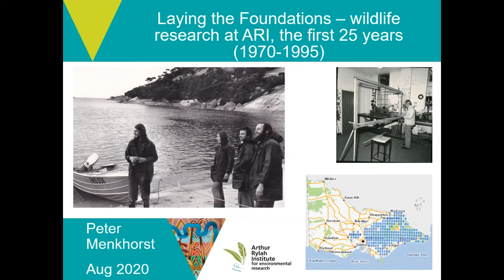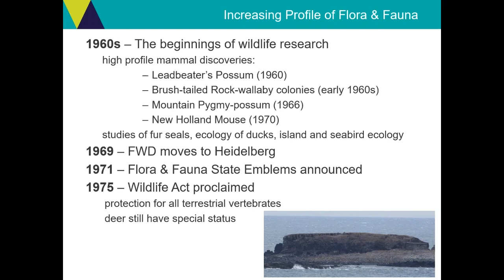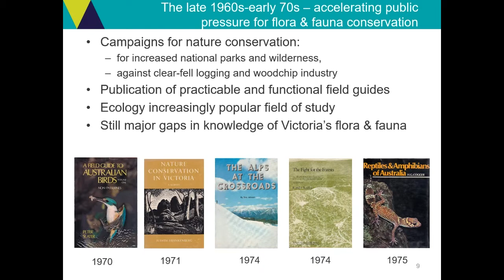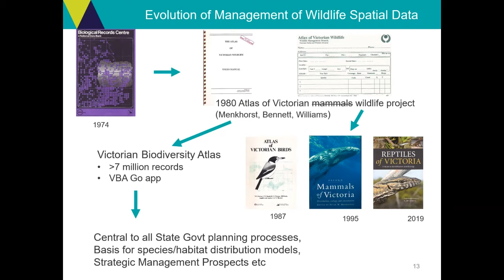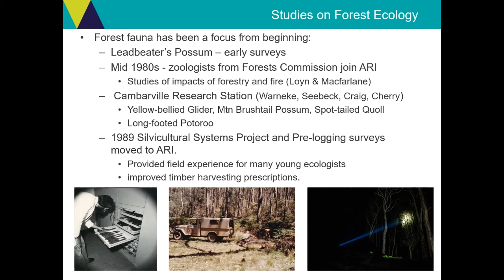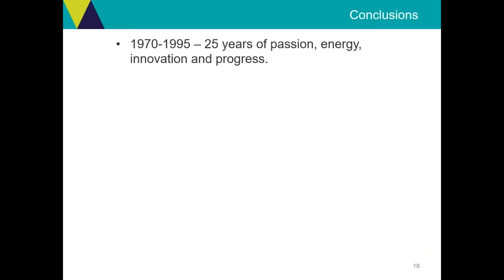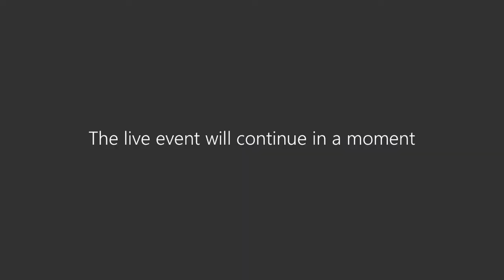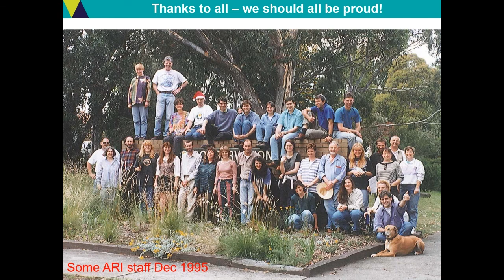ARI Legacy Seminar - Peter Menkhorst - Laying the foundations: wildlife research at ARI 1970-1995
Join ARI's wildlife guru, Peter Menkhorst, for a brilliant account of the early history of wildlife research at the Arthur Rylah Institute (DELWP- Biodiversity). Peter is a principal researcher at ARI and is one of our longest-serving researchers. Peter was part of the original ARI wildlife survey teams in the  1970s and throughout his career has made an enormous contribution to wildlife conservation in Victoria, recognised with a Public Service Medal in 2019. Peter has played a key role in the conservation of Orange-bellied Parrots, Helmeted Honeyeaters and is well-known as an author of the popular 'Australian Birding Guide' and the ‘Field Guide to the Mammals of Australia’.